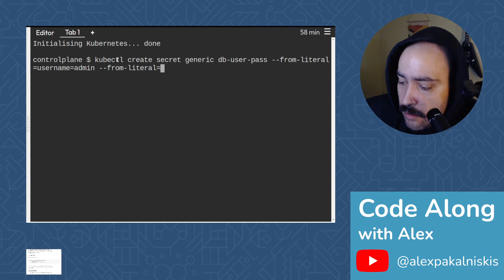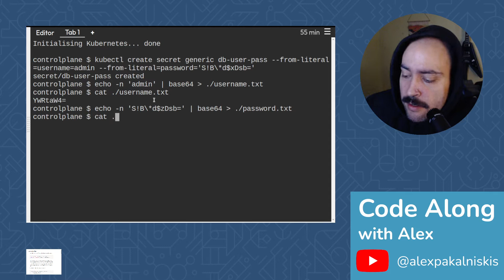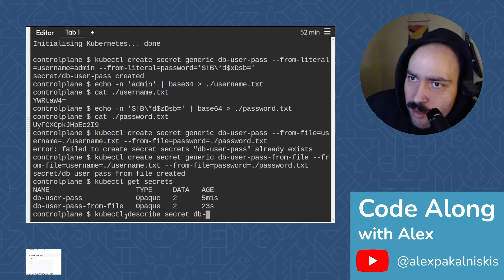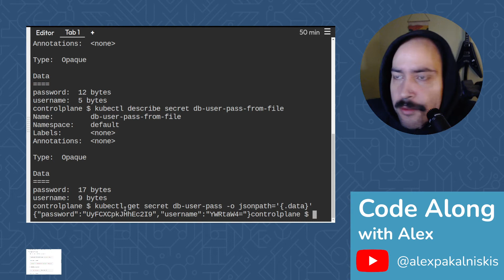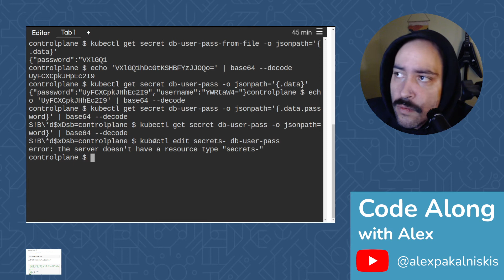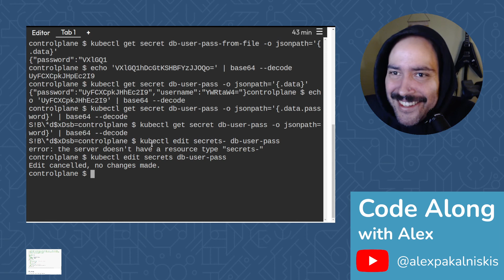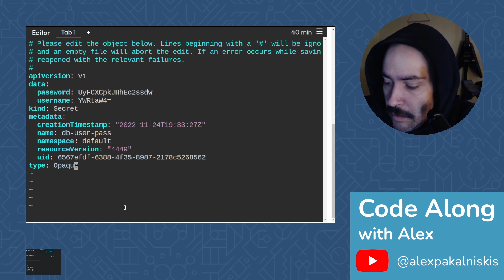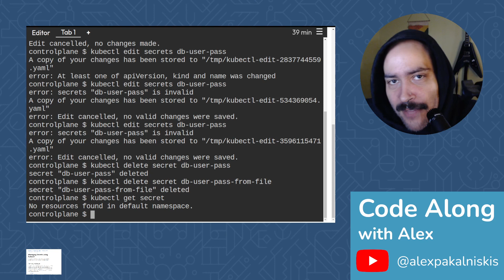Kubernetes 101: Managing Secrets using kubectl